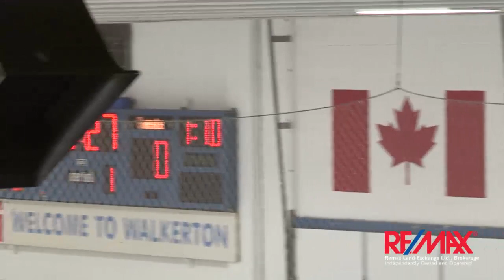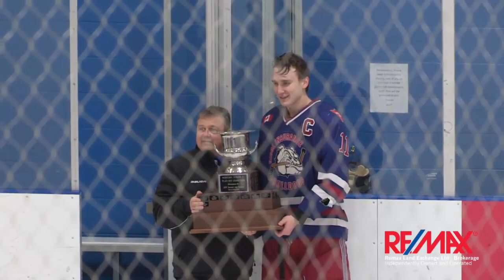WJCHL 2015-16 Finals: Kincardine vs. Walkerton (Game 7) 3/20/16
Catch all the action in the Western Jr. C Finals as the Kincardine Bulldogs face the Walkerton Hawks in Game 7 of their Best of 7 Series.